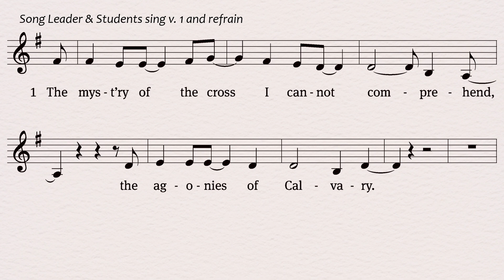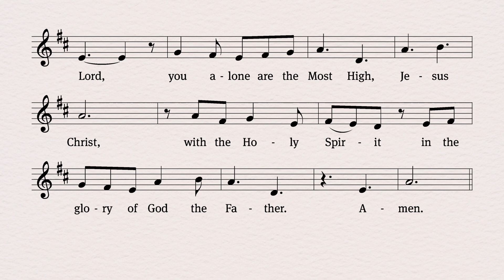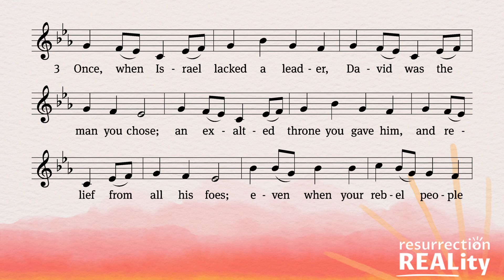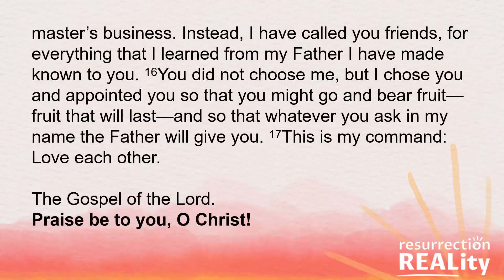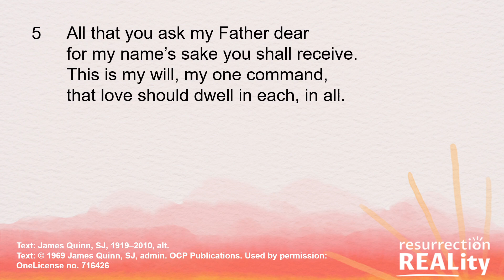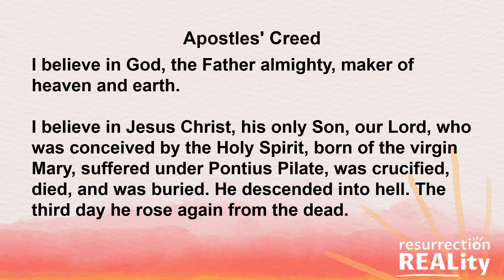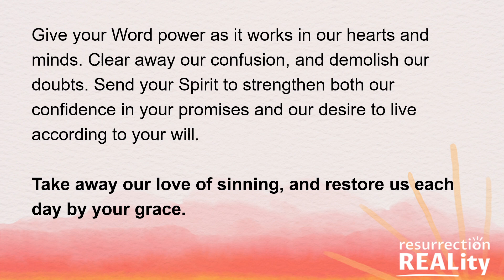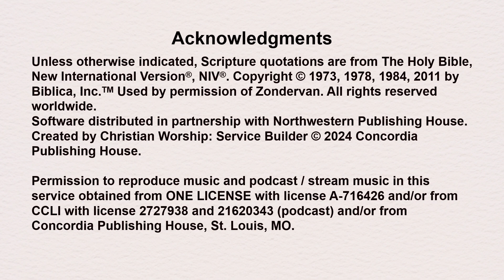The Risen Savior is Love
May 4 & 5, 2024
Liturgist: Pastor Robert Hein
Sermon: PastorPeter Schlicht

Maturity in faith is expressed when we appreciate how the attributes of God work in harmony with one another, not against one another.  The more you understand how loving God is, you will better recognize how just he is.  The more you understand how holy and set apart God is, how much he hates and condemns sin, then you will better see how loving he is to draw near to us and to become our sin for us and die in our place!

Thank you for worshipping with us.  and come back again.

We are Good Shepherd Evangelical Lutheran Church, a member of the Wisconsin Evangelical Lutheran Synod (WELS).  We are located in West Bend, Wisconsin, USA.  Our website is

Timestamps
00:00 Welcome and Opening
09:12 The Word of God
18:30 Children's Sermon
23:26 Sermon
46:20 Prayer, Blessing and Closing Hymn